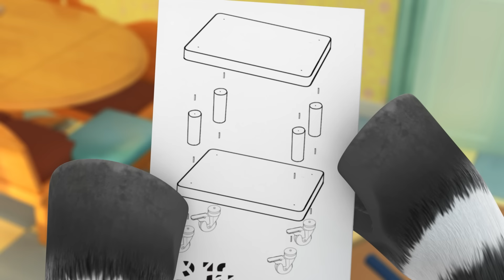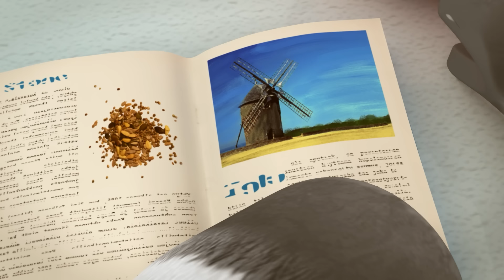ZOU juega a ser un robot | Compilación especial del Día de la Tierra | ZOU en español 🦓